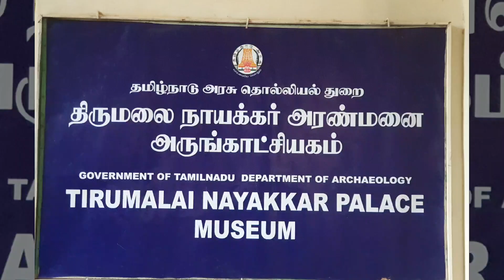Visiting Madurai from Bangalore ( Meenakshi Temple and Tirumalai Nayakkar Palace Museum)